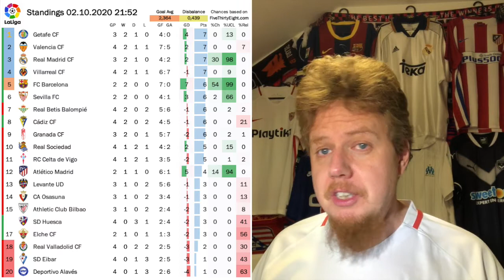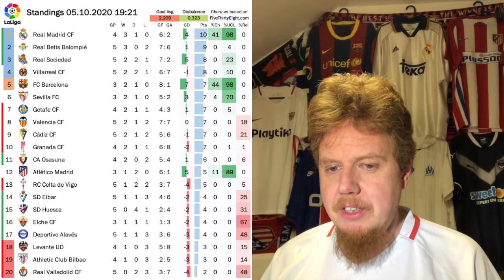Can Sevilla Finally Challenge for the Title?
La Liga is enjoying a curious start. Seemingly everyone can beat anyone except Real Madrid who grinds out one messy victory after the other and Athletic Bilbao who lose to all the minnows. But it is Sevilla that currently impresses most and it is only fair to ask whether they can sustain their form for a true title challenge. In France, everyone played for PSG who look primed to take top spot soon, while in Portugal Porto suffered a shock loss!